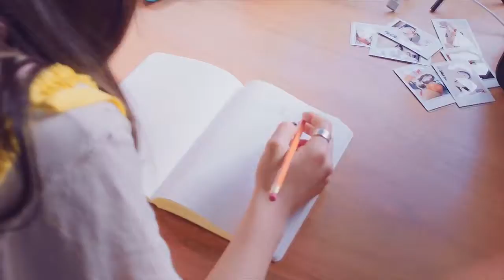Taeyeon - Fine [MV] [HD]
Taeyeon (태연) - Fine